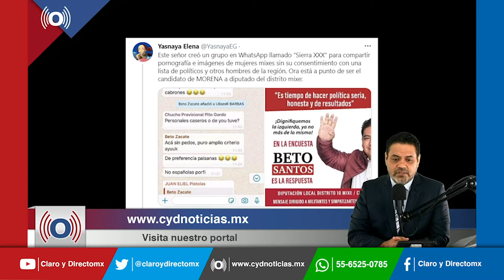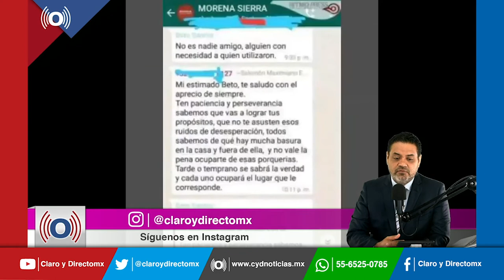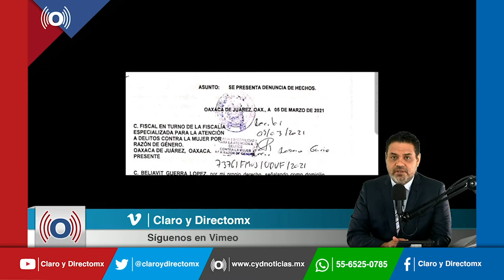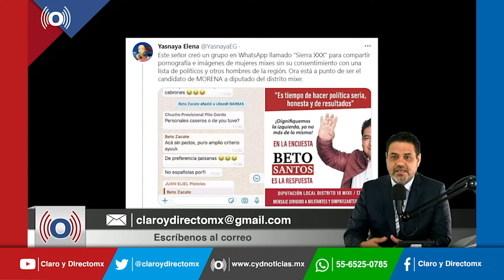En Oaxaca, denuncias detienen aspiraciones políticas de “Beto Zacate”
La presión social llevó a que Humberto Santos Ramírez, renunciara a sus aspiraciones políticas como candidato a la diputación local por el Distrito Electoral 10 Mixe-Choápam de Oaxaca. Es el presunto responsable, de haber creado el chat de contenido sexual, llamado: Sierra XXX, en el que se compartieron fotografías y videos de mujeres indígenas oaxaqueñas.